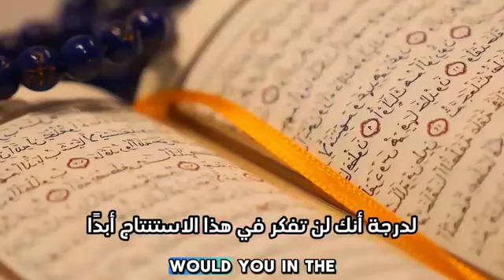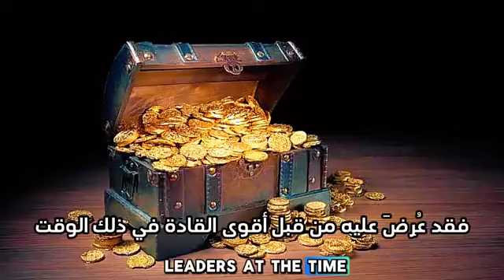شاب بريطاني يثبت صحة الإسلام في 9 دقائق فقط ( إعتنق الإسلام حديثا ) The absolute Truth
شاب بريطاني يثبت الإسلام في 9 دقائق فقط!!!( إعتنق الإسلام حديثا ) The absolute Truth